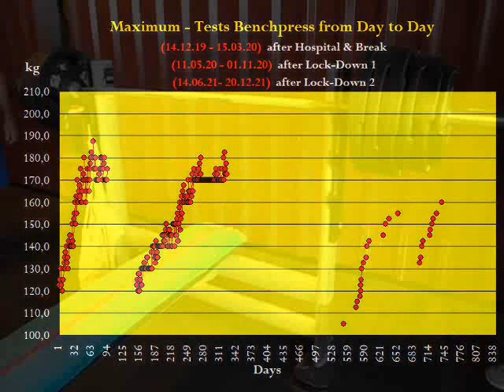Raw Benchpress - MaxTest - Masters 68+ - Walter Kurda - 2021